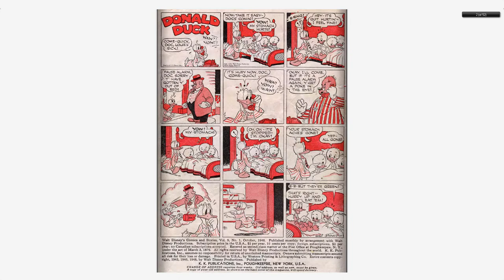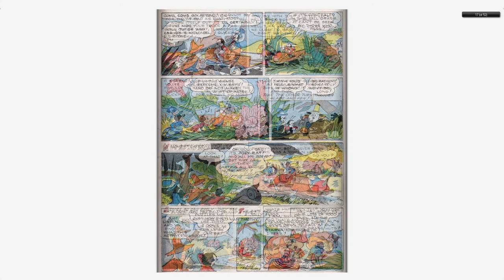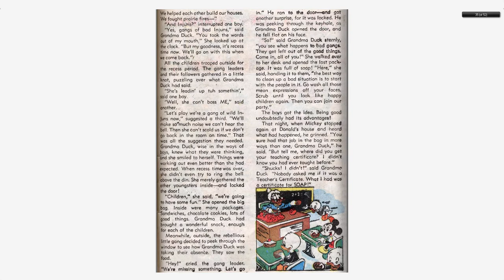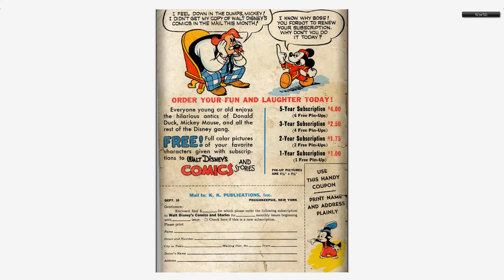Walt Disney's Comics And Stories 097 Dell